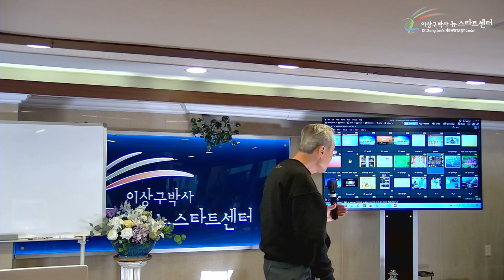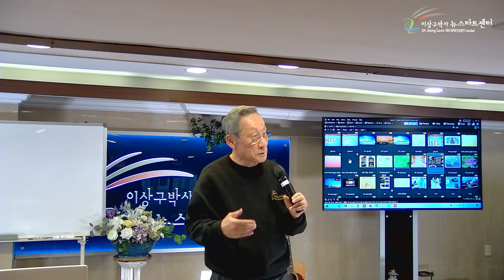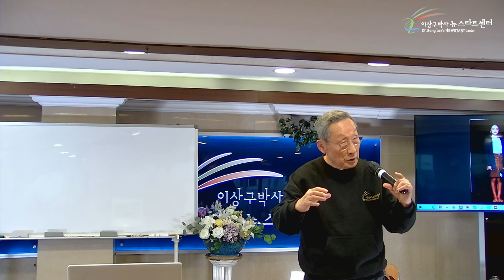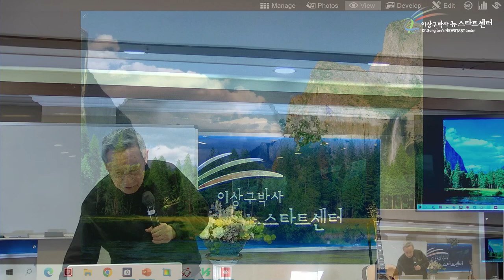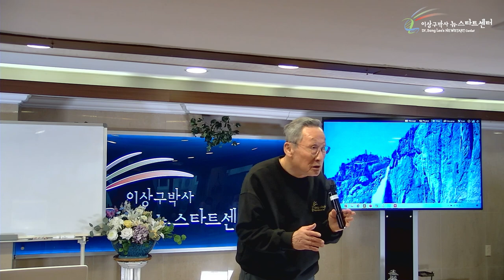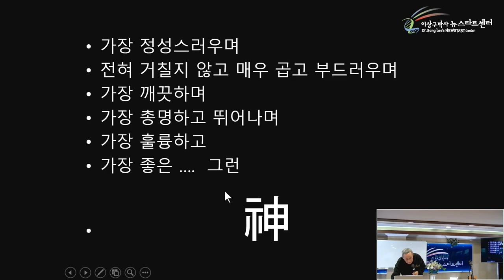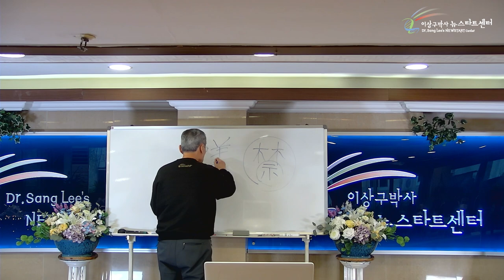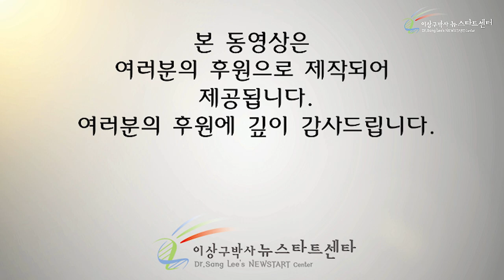[8강] 사실과 진실, 긍정과 부정의 선택